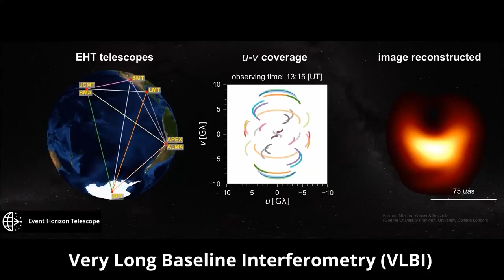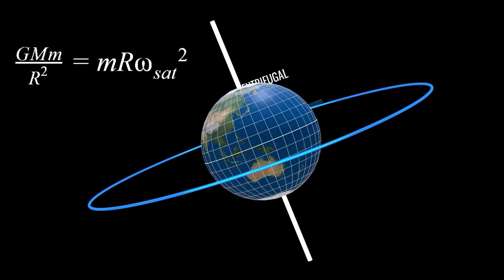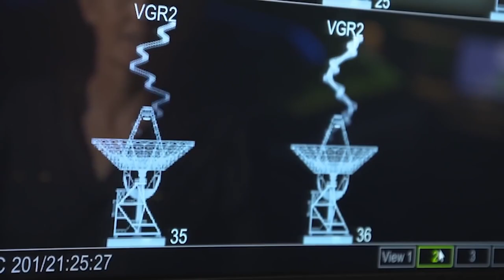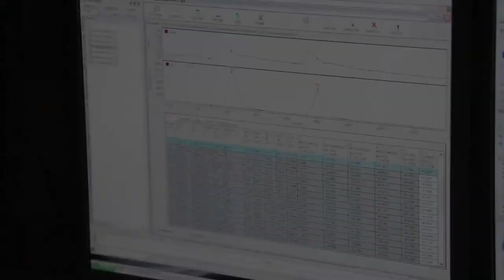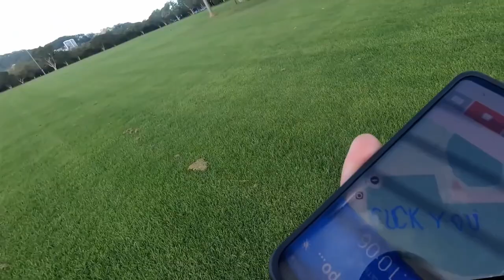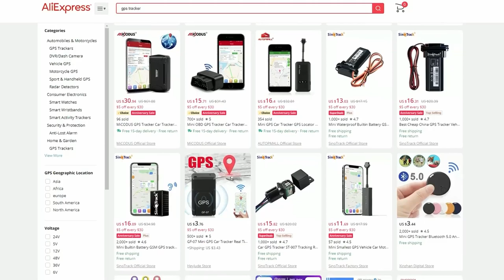Your phone works on quasars | SECRETS OF GPS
Since the time of Columbus, people have been guided by the stars and it would seem that in the era of GPS and Glonass, people no longer need to look at the stars. However, this is not the case. What is there in common between a simple user of satellite navigation and a great discoverer? In this video we will reveal the secrets of GPS. Unexpected things that you can do with it.